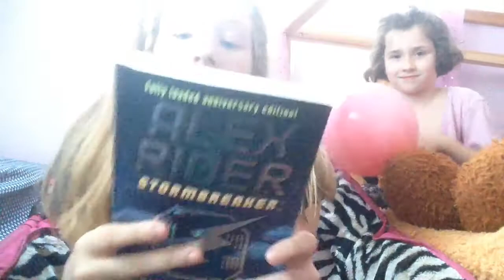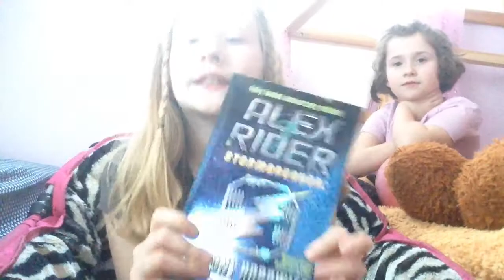Things to do when you are bored